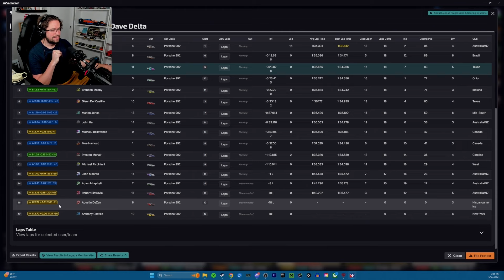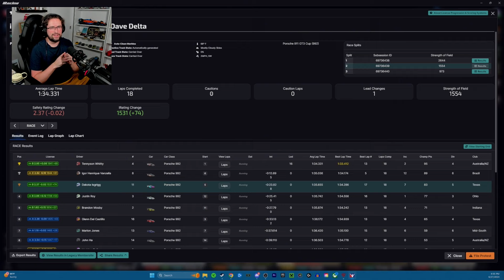Finally Breaking Through! | Porsche Cup at Red Bull Ring | iRacing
The Porsche Cup heads to the Red Bull Ring and It's about time to break through and show what we're really about!